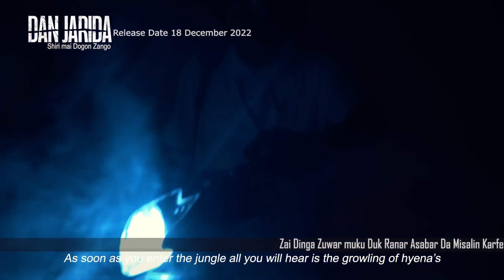Dan Jarida Season 1 Official Trailer 2022